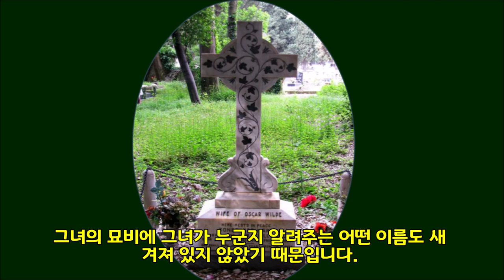동성연애자의 아내로 산다는 것 - 오스카 와일드의 아내, 콘스탄스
아일랜드의 유명한 탐미주의 작가 오스카 와일드와 그의 아내의 삶에 대한 영상입니다. 오스카 와일드는 "도리언 그레이의 초상", "행복한 왕자", "살로메" 등으로 당시에 잘 나가는 작가였지만 "남색을 했다고 고발당한 " 퀸즈베리 사건"으로 "비자연적 음행"을 저지런 죄로 2년을 교도소에서 복역하며 바닥으로 추락해 46세에 세상을 떠났습니다. 그의 아내 역시 그 오명을 같이 뒤집어쓰고 유탄을 맞아 도피 생활을 한 끝에 40세의 나이로 세상을 떠났습니다. 그들은 어떤 삶을 살았을까요?